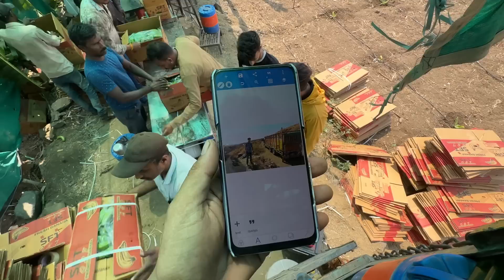Banana loading || 44 Hours Mandi ✈️ || First time banana load || Mumbai to Jammu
hit likes.

video is for educational purpose only.Copyright Disclaimer Under Section 107 of the Copyright Act 1976, allowance is made for "fair use" for purposes such as criticism, comment, news reporting, teaching, scholarship, and research. Banana loading || 44 Hours Mandi ✈️ || First time banana load || Mumbai to Jammu

My Instagram 👇👇 I'm on Instagram as @gourav__sharma__7. Install the app to follow my photos and videos.